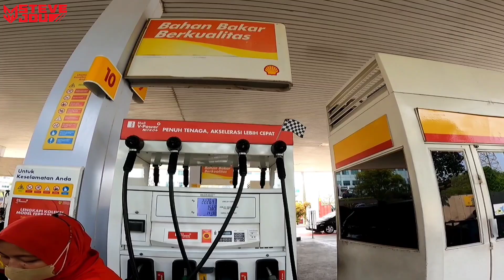KETIKA MOGE MOGOK DI JAKARTA !! ADA YANG MAU BANTU GA YA ?!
Kota besar katanya individualis
Bener ga ya ??